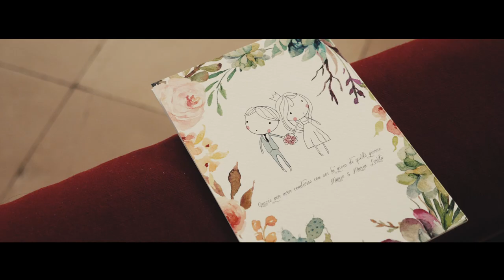Matrimonio a Villa Orsini, Grottaminarda | Mario + Maria Loreta